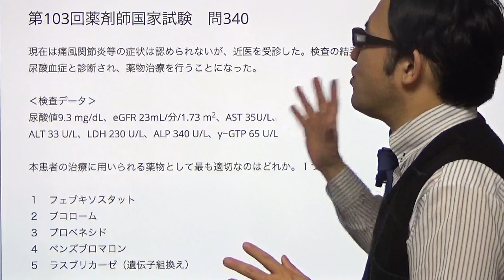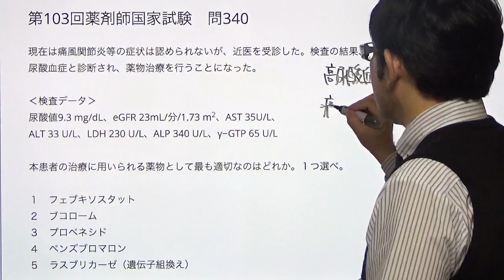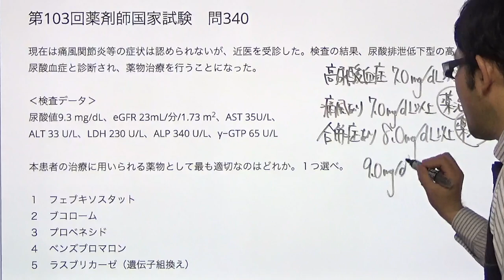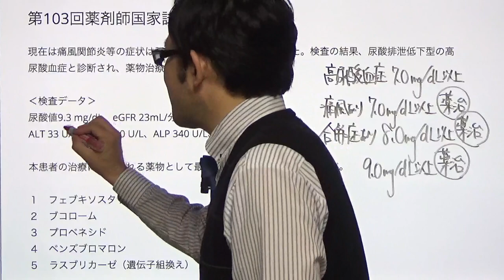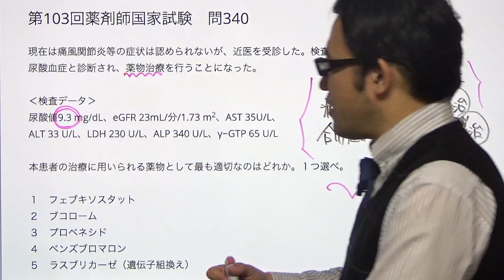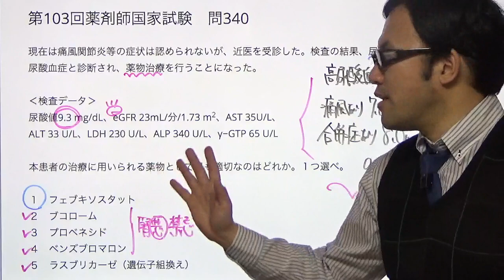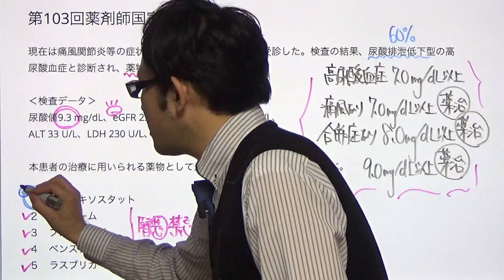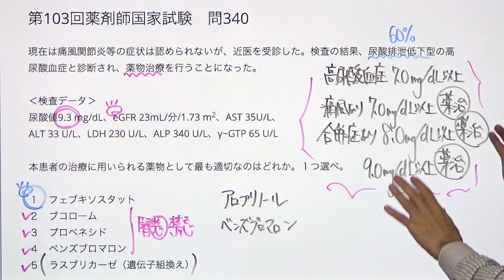高尿酸血症の薬物治療について学ぼう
第103回薬剤師国家試験問340から高尿酸血症の薬物治療について学ぼう